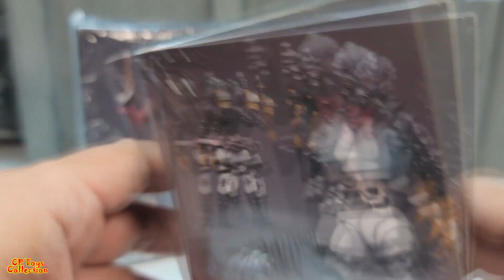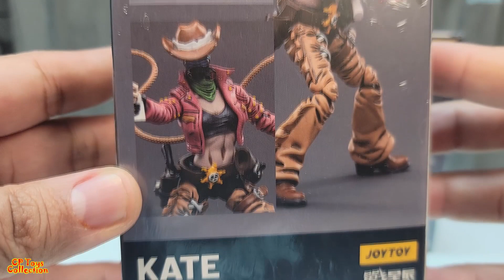JOYTOY - CULT OF SAN REJA - KATE AND MARA